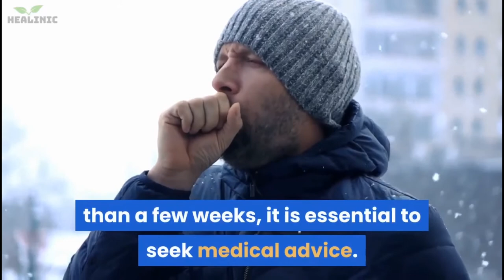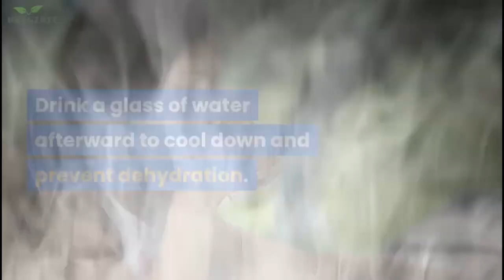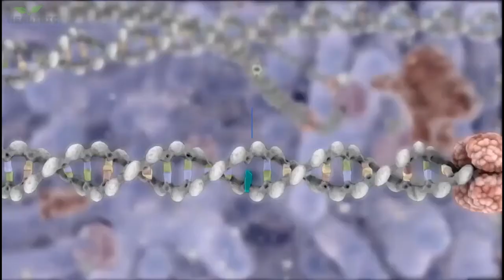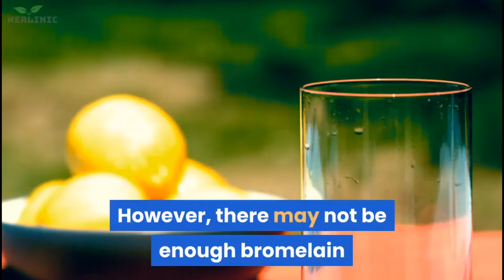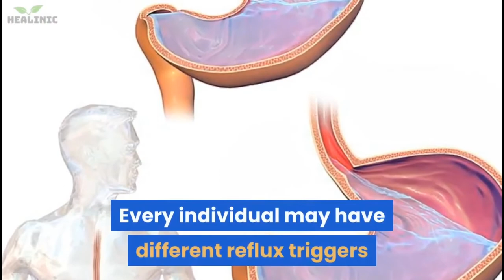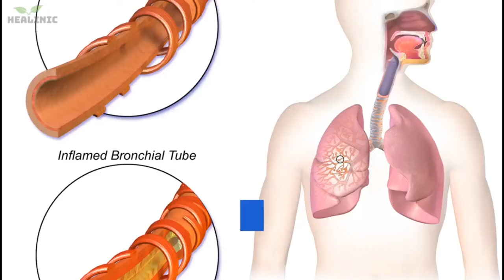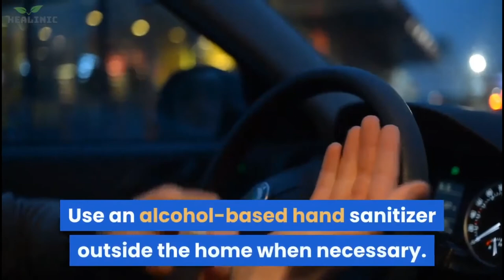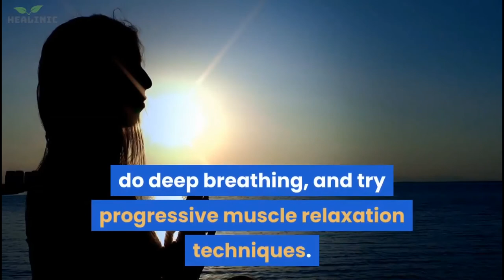Home Remedies for Cough | How To Get Rid of Cough? | Home Remedy for Cough